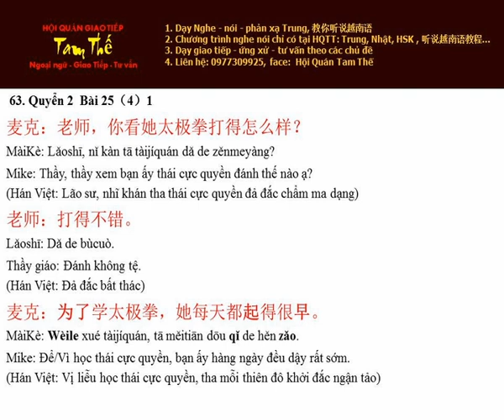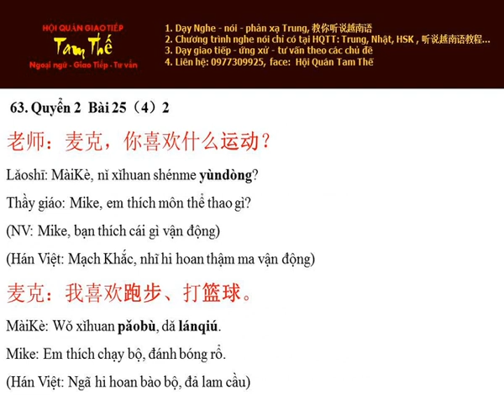Bai 63 喜欢什么运动？Thích môn thể thao gì? - Nghe Noi Han Ngu Q2 B25 P4